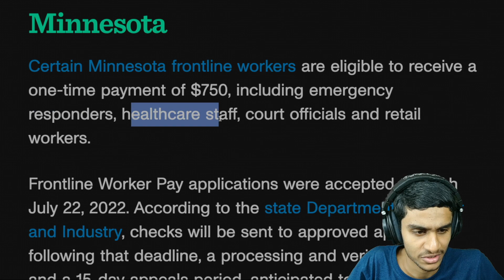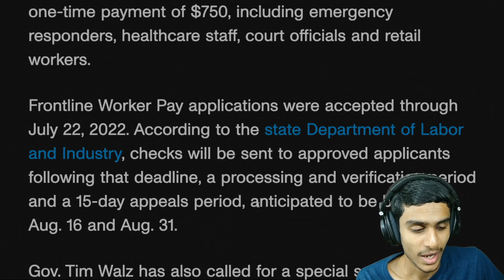MINNESOTA STIMULUS CHECK UPDATE : $750 ONE TIME PAYMENT ! WHO ?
who are eligible for a one-time payment of $750 MINNESOTA STIMULUS CHECK. Lets discuss in this video.